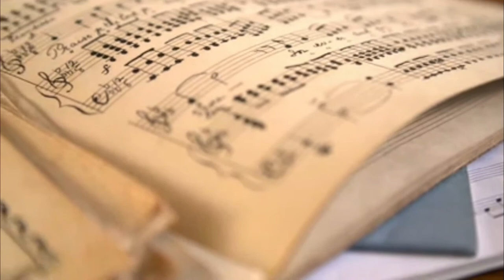WOLFGANG (extraordinari) Booktrailer